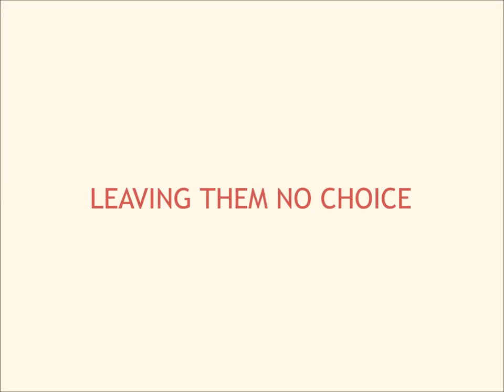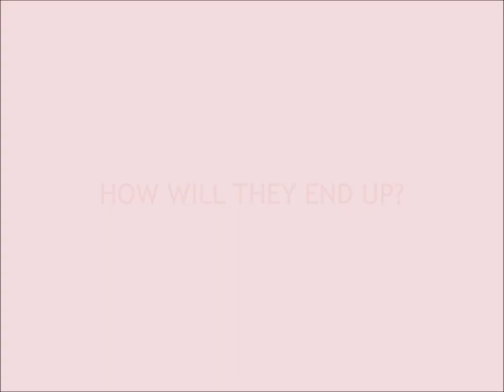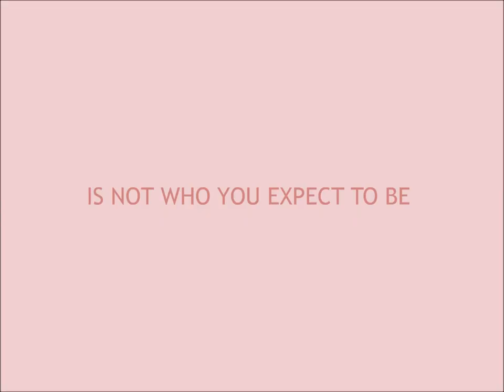Full House (Korean Drama) Full Trailer | Eng Sub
This is a fanmade trailer. Full House is a 2004 Korean romantic comedy drama starring Song Hye Kyo and Jung Ji Hoon (Rain).